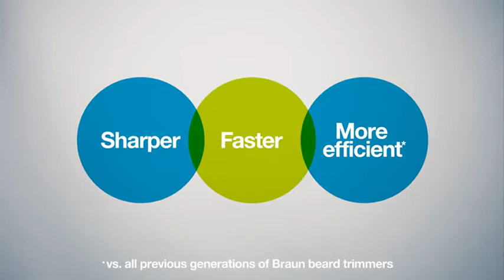Beard Trimmer, With Hair & Nose Trimmer & Gillette Razor || Best Trimer for men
Braun 10-in-1 Beard Trimmer, With Hair & Nose Trimmer & Gillette Razor, For Face & Hair Trimming, Body Grooming & Clean Shaving, Men's Gift Set, 2 Pin Bathroom Plug, MGK7221, Dark Grey